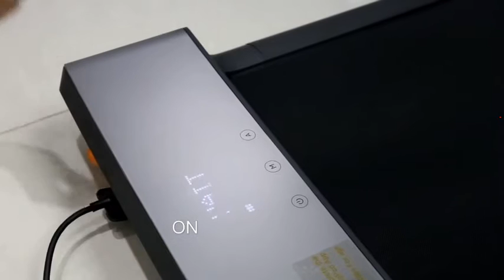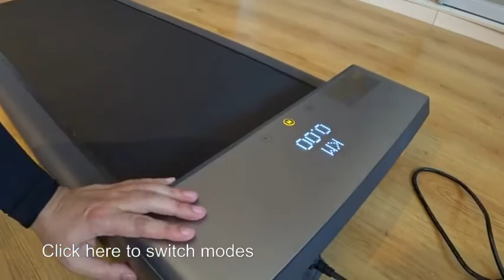Walking Pad Uk